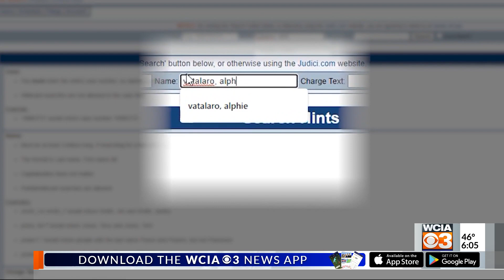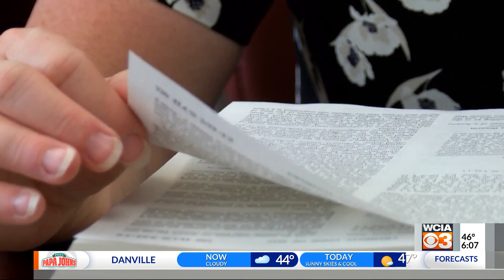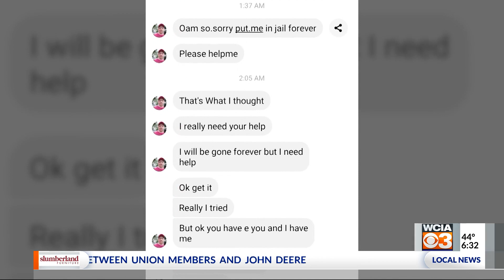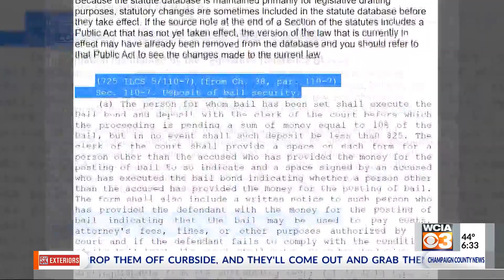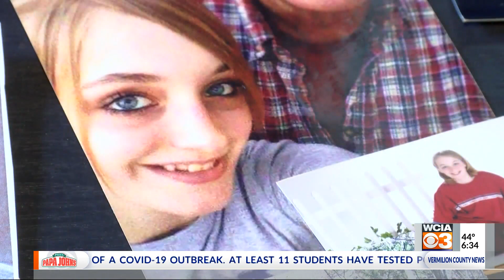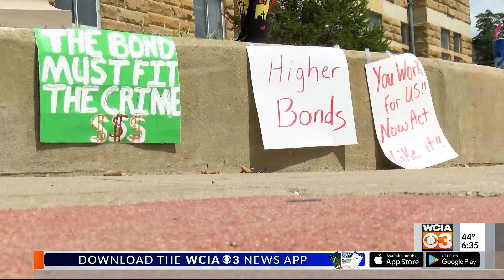Repeat Offenders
Repeat Offenders, Pts 1 and 2